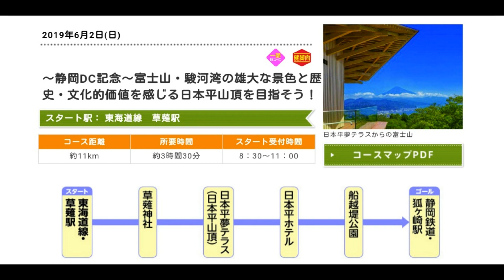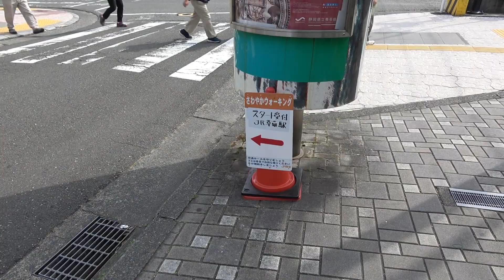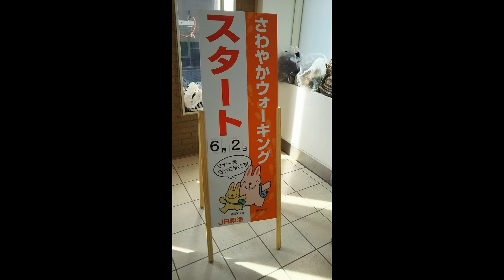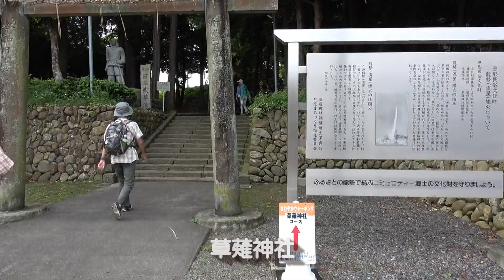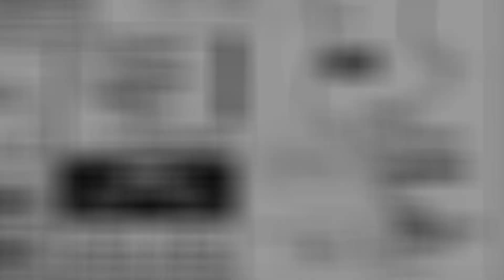JR東海｢さわやかウォーキング｣ 草薙駅(1/2) 2019/06/02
2019年6月2日(日)、JR東海｢さわやかウォーキング｣【～静岡DC記念～富士山･駿河湾の雄大な景色と歴史･文化的価値を感じる日本平山頂を目指そう!】に参加しました。

スタート駅：静岡県･東海道線 草薙駅
受付場所：東海道線･草薙駅
スタート受付時間：８：３０～１１：００
コース距離：約11km
所要時間：約3時間30分
ゴール受付時間：１０：００～１５：３０
コースグレード：健脚向
コースの特徴：一部新コース、静岡デスティネーションキャンペーンコース
コース：スタート/東海道線･草薙駅→草薙神社→日本平夢テラス(日本平山頂)→日本平ホテル→船越堤公園→ゴール/静岡鉄道･狐ヶ崎駅

〈参加データ〉
スタート：東海道線･草薙駅 8時28分
ゴール：静岡鉄道･狐ヶ崎駅 11時42分
参加時間：3時間14分
実際に歩いたコース：設定コース通り

〈コメント〉
草薙駅起点のさわやかウォーキングは、10年以上ぶりのかなり久しぶりの参加です。
このコースは、静岡DC記念コーススタンプラリーの｢風景｣をテーマとしたウォーキングコースです。
前編は、スタートから日本平山頂手前までの映像です。
スタート受付の草薙駅までは、新清水駅から静岡鉄道に乗車して向かいました。
日本平は、4か月前の｢日本平ウォーク｣でも訪れています。登り口からはそのときと同じルートでしたが、今回は渋滞が発生。1列になりながらのんびりと登りました。

〈参考資料〉
｢さわやかウォーキング 2019年4月～6月｣(JR東海発行パンフレット)

next　JR東海｢さわやかウォーキング｣　草薙駅(2/2)　2019/06/02